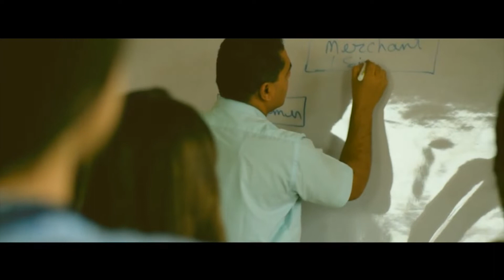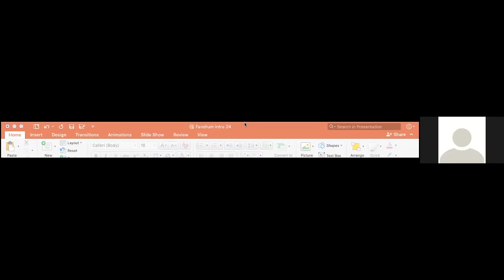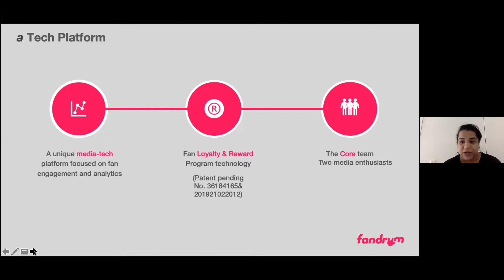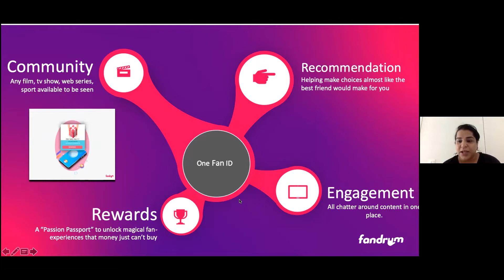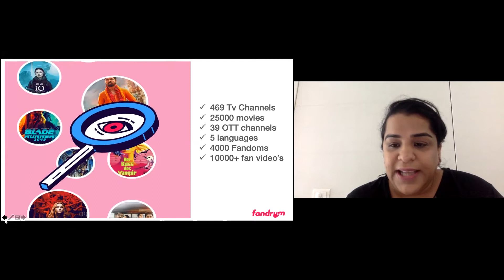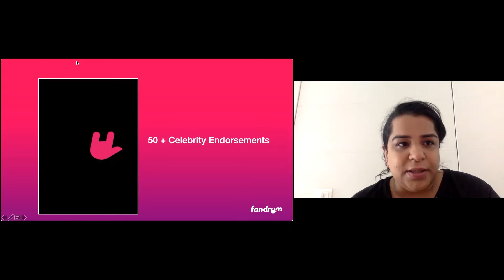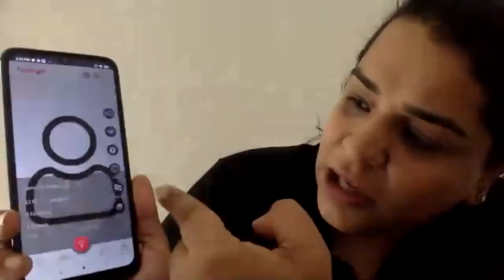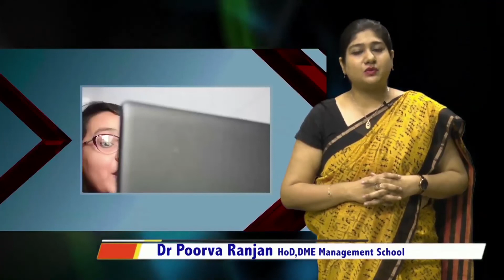Interactive Session with the Senior Team of FANDRUM App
Organised by Training and Placement Cell, DME
Date of Event: 24 September 2021